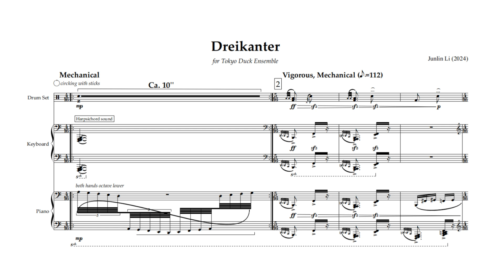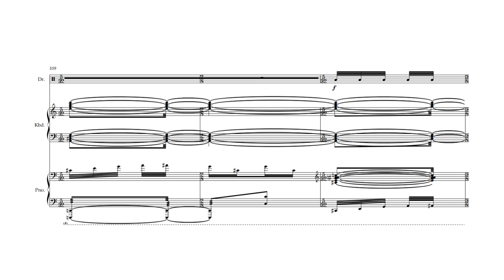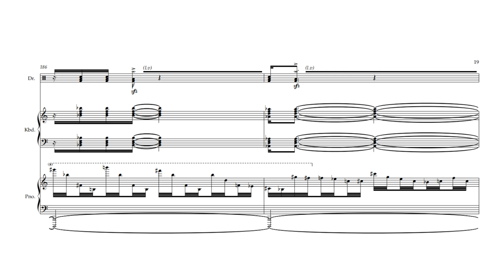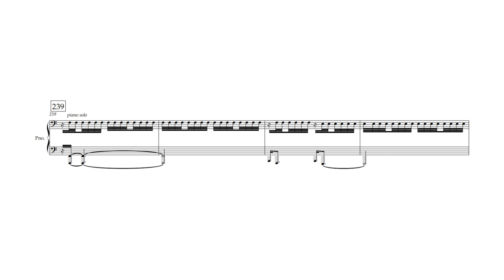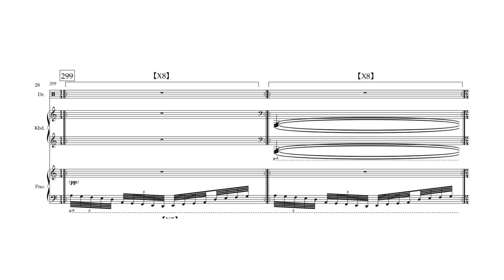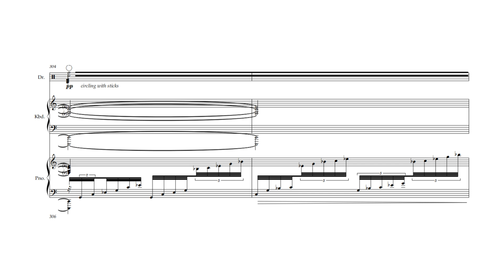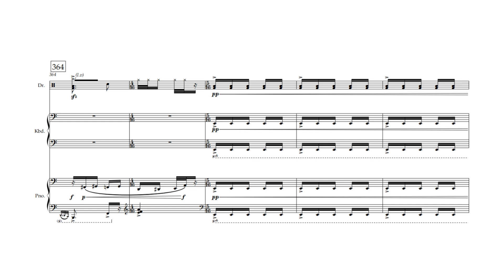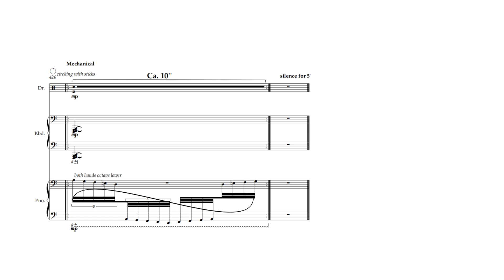''Dreikanter'', Trio for Drumset, Keyboard and Piano - Junlin Li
Piano/composer: Junlin Li
Drumset: Yufeng (Michael) Liu
Keyboard: Yuchen Bian
Recording: Zijie Li

Commissioned by Tokyo Duck concert series.